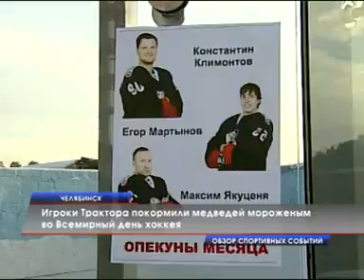Обзор спортивных событий от 01.12.2015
Одно золото за другим! Челябинские гиревики обошли всех соперников из 36 стран. И возвращаются чемпионами с мирового первенства. А игроки «Трактора» сегодня отмечают Всемирный день хоккея. Подробности расскажет Ульяна Любимова.